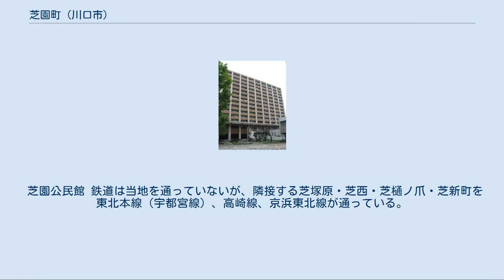芝園町 (川口市)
日本 」 埼玉県 」 川口市 」 芝園町 (川口市) 芝園町（しばぞのちょう）は、埼玉県川口市の町名。
 埼玉県川口市の西端に位置し、戸田用水が流れる。
町の中には大規模団地の芝園団地（川口芝園団地）がある。
町の大半が団地や、その他の集合住宅が占めており、一戸建ての民家は極めて少ない。
住民の生活圏ではJR東日本蕨駅の周辺地域である蕨市中央や同北町などと深い結びつきがあり、蕨駅とは北町新通りで結ばれている。
人口は3,818人（2006年）で減少傾向にあり、2008年には児童数の減少により川口市立芝園小学校が閉校し、更に同様の理由で2013年に川口市立芝園中学校も閉校した。
 2020年1月1日現在、芝園町には、2,976世帯、5,058人が居住している。
そのうち、外国人人口は、2,881人（1,586世帯）である（『統計かわぐちの人口』川口市）。
すなわち、芝園町の総人口の57.0%は外国人であり、そのほとんどは芝園団地に居住する華人（中国人）である。
 川口芝園団地に居住している華人の多くは、1980年代後半から1990年代にかけて留学生・就学生として来日したニューカマーズ（新華僑）である。
大学や大学院を修了し、専門的な知識や技術の習得を経て長年に渡って滞在している者が多いとされる。
2003年の調査によれば、芝園団地の華人ニューカマーズの在留資格は、「技術者」、「永住者」、「配偶者」の順に多かった。
大学卒以上の学歴を有する者が90%を占め、多くが技術的職業に従事している。
 2015年には、中国人世帯数が日本人世帯数を上回った。
 当時34歳の男性（記事原文では実名）が2014年に移り住み、自治会に加わった。
防災が共通の関心事だとつかみ、防災教室を開いた。
行事に誘って顔見知りを増やしながら、マナーも呼び掛けた。
それ以前はゴミの分別や会話の声の大きさなど自治会へ苦情が寄せられたり、「中国団地」といったネット上の悪口が飛び交っていたが、これらの活動により苦情は減り、ネット上の中傷も止んだ。
芝園団地の自治会は2015年度に、初めて中国人の役員が誕生した。
高齢化と国際化を応援したいと、大学生のグループ「芝園かけはしプロジェクト」もできた。
市の協力を得て、中国語による情報のネット配信も始まった。
 2018年（平成30年）3月1日現在の世帯数と人口は以下の通りである。
 芝園公民館 鉄道は当地を通っていないが、隣接する芝塚原・芝西・芝樋ノ爪・芝新町を東北本線（宇都宮線）、高崎線、京浜東北線が通っている。